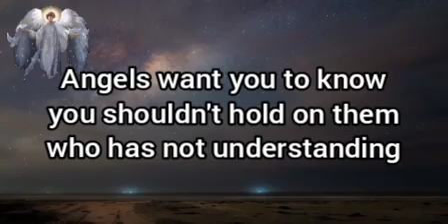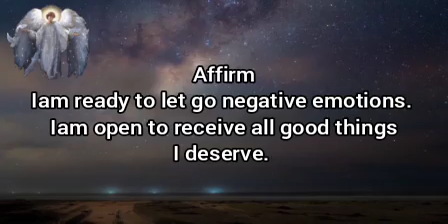🦋You should not hold on them because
It's a Divine sign for a beautiful happy days.
Believe it and receive it.
Have a wonderful day.